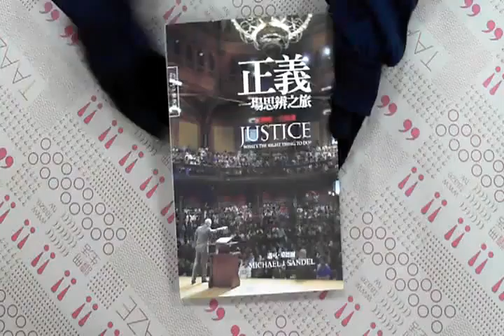TAAZE｜正義：一場思辨之旅 二手書書況 9789868271265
TAAZE｜讀冊生活網路書店「正義：一場思辨之旅」，找二手書請至